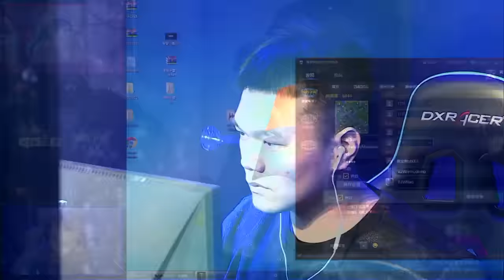GCS Fall 2016 - Group B LB Final: [O]Fly100% vs. WFZ [U]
GCS Fall 2016 - Group B Lower Bracket  Final
[O]Fly100% vs. WFZ [U]